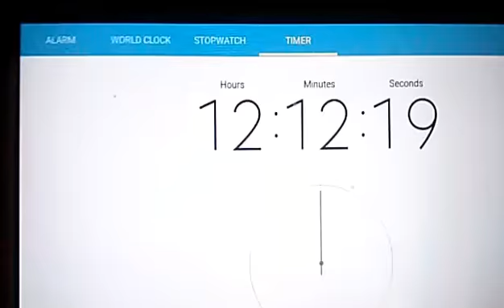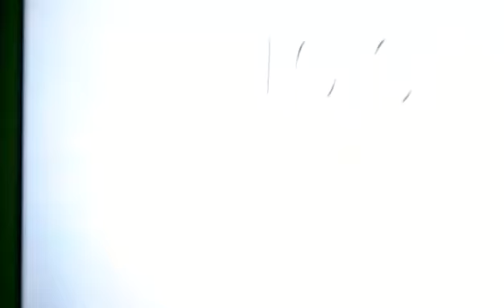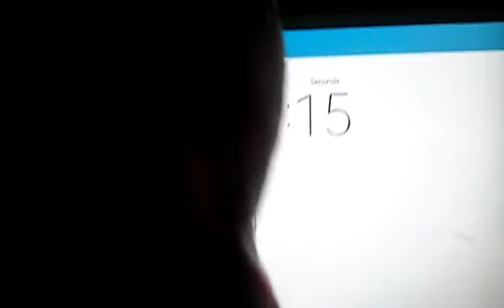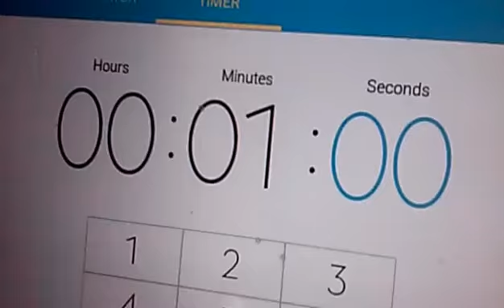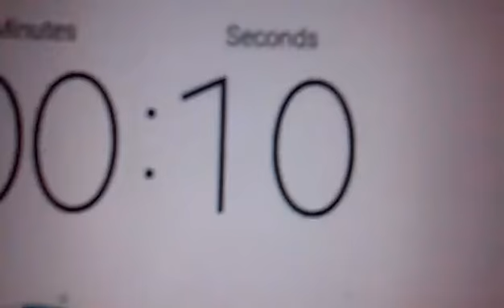Plush Toons short - nuclear escape